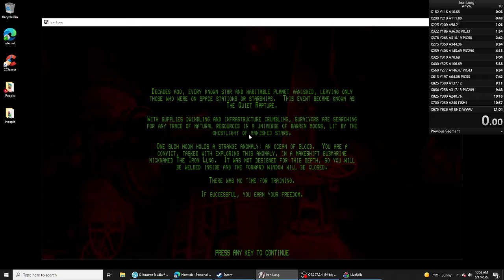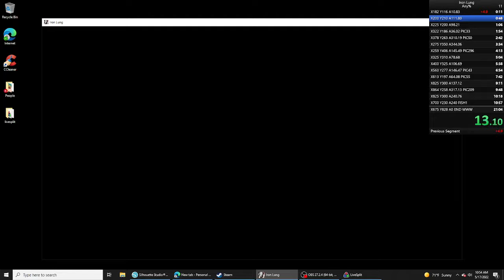Iron Lung Death speedrun in 0:10.100 (Former WR)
saved time over old strat by just reversing into the back wall

for new viewers--if you'd like to speedrun this yourself, here's the src